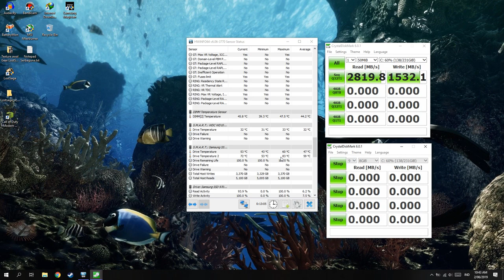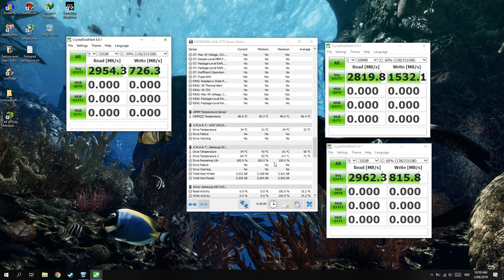Cara Test SSD Throttling!(SSD Stress Test)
oke bang,kali ini guwek akan memberikan sebuah video tutorial bagaimana cara melakukan stress test pada ssd,tapi bisa juga untuk hdd atau sshd,tujuannya adalah untuk mengetahui kemampuan dari ssdnya :D

PSU : Gardu Listik
VGA : Bawaaan Mobo
FAN : Kipas Turbin
Processor : AMD Athlon x64 0.1 GHz
Motherboard : Motherboard Mati
HDD : Harddisk PS2
Casing : Kardus&Triplek
Monitor : GG 55 inch Curved Edition
Memory: 128MB Cap Tiga Setang
Headset : Samsul Wireless Edition(Emang gak ada kabel,karena digunting)
Mouse: Virtual Mouse
Keyboard: Virtual Keyboard
Kursi: Kursi Taman